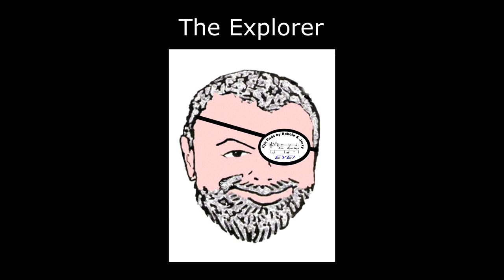The Explorer! - Jerry Samuels